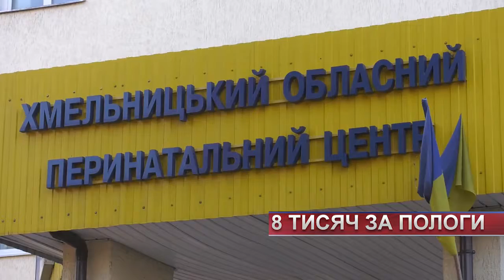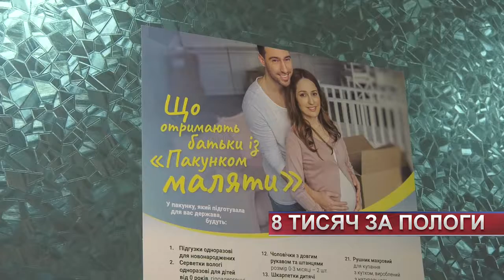ТВ7+. Із квітня медзакладам почнуть платити за пологи із державного бюджету. Підсумки тижня .